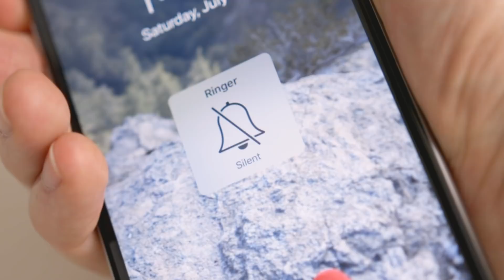Slow Your Life with Brooke McAlary | Break the Twitch Podcast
Break the Twitch Podcast Episode 011: Brooke and her family passed through Minneapolis for the U.S. portion of her Slow: Simple Living For a Frantic World book tour. Naturally, I jumped at the chance to get her on the podcast. Brooke shares how she transitioned from striving to keep up with the Joneses to embracing slow in all aspects of life starting back in 2011. We talk about personal definition of success, the elusive work and life balance, creativity, the writing process and more. You'll love the gentle wisdom and thoughtful conversation around slow living in this episode. ↓ more ↓

🎤 Mentioned:
On Writing, Stephen King
Bird by Bird, Anne Lamott

🧔 Bio:
Anthony Ongaro is a audio-visual creator, and intentional living advocate. He creates videos and podcast episodes about minimizing distractions and doing more of what matters. His content focuses on doing this through the subjects of minimalism, habits, and creativity. He lives in Minneapolis with his wife Amy and very cute dog.